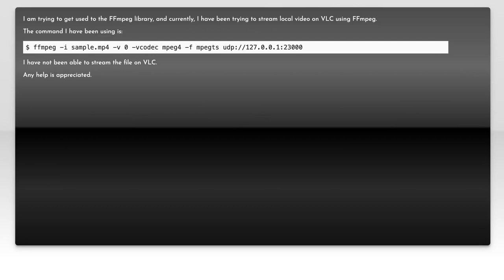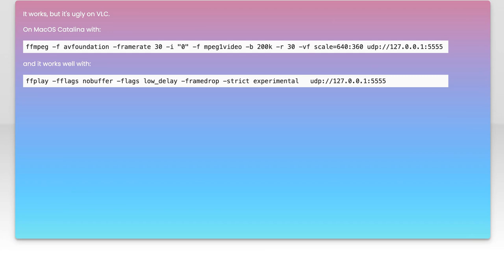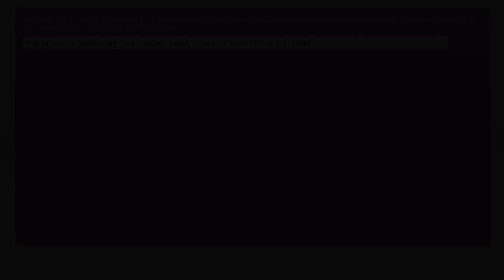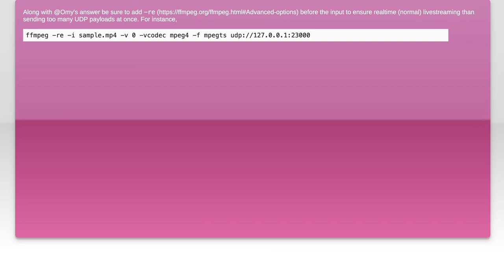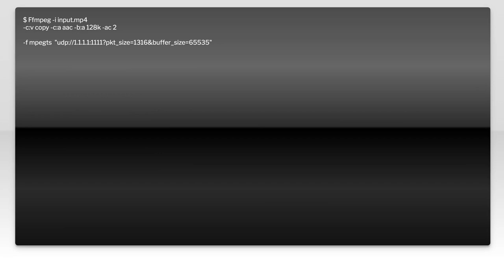How to live stream a local video using FFmpeg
video: How to live stream a local video using FFmpeg

Related to: video, ffmpeg, stream, udp